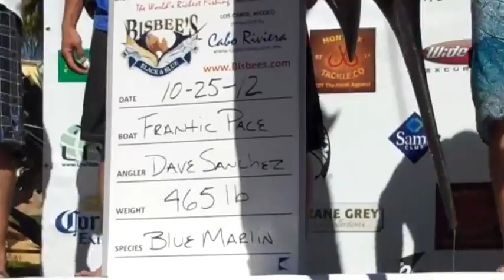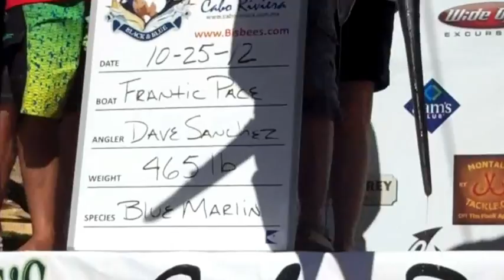CatchStat | 2012 Bisbee's Black & Blue Marlin Tournament Fish #14449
Team Frantic Pace weighs a 465lb Blue Marlin worth $1.4 million at the Bisbee's Black & Blue Marlin Tournament.